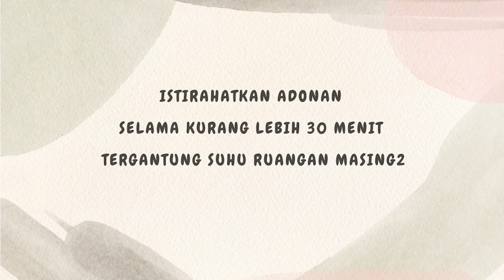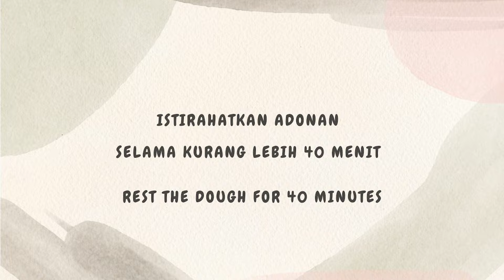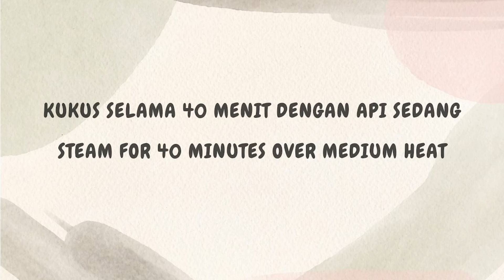PANTAS DIJUAL MAHAL‼️ RASANYA ENAK BANGET! YUK BUAT SENDIRI CUMA DIADUK TEPUNG SUSU DAN 1 TELUR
Bahan :
1 butir telur
150 gr gula
275 ml susu
3 gr bubuk ragi instant
250 gr terigu
100 gr margarine (dicairkan)
1 sdt bubuk coklat
1 sdt pasta moka
1 sdt vanili cair
sedikit garam

SELAMAT MENCOBA..